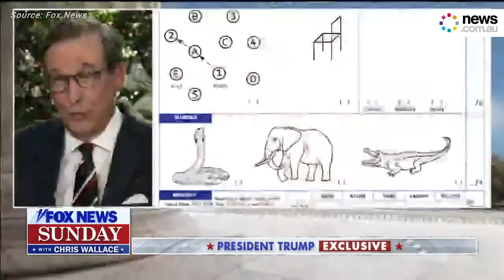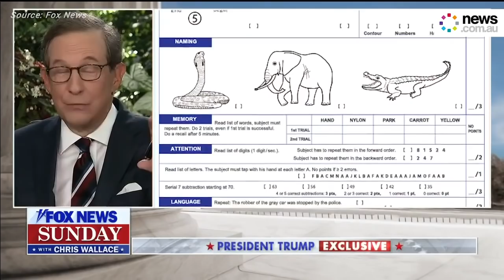Most outrageous comments from Trump's trainwreck interview with Fox News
Donald Trump spoke with Fox News' Chris Wallace in what turned out to be a disaster interview. GET ALL THE LATEST NEWS AND LIFESTYLE VIDEOS